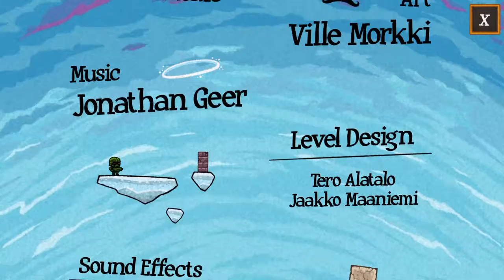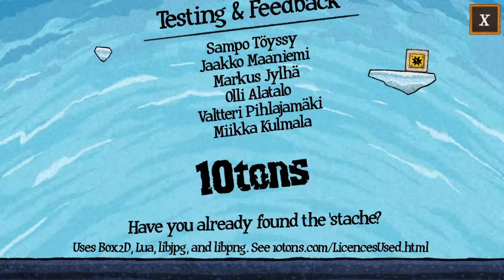Fn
King Oddball